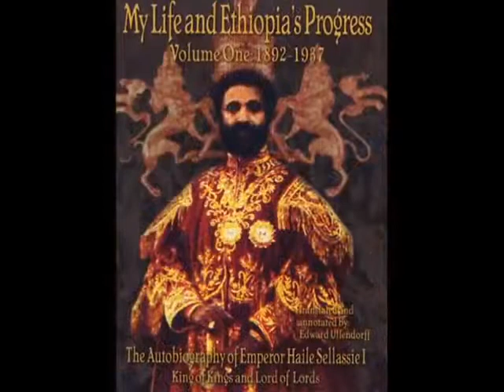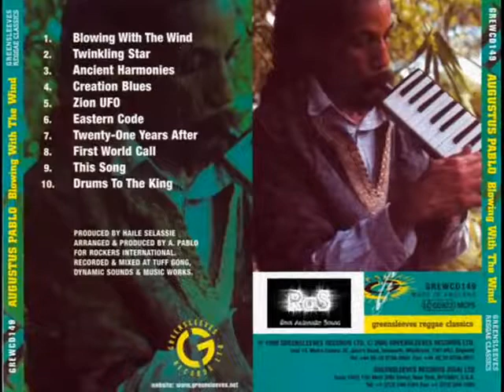Augustus Pablo Drums to the King